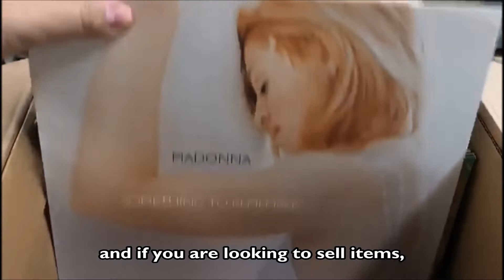New Madonna collection just landed. Rare Vinyl Records, 7", 12", LPs & CD's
Eil.com is the home for rare & collectable vinyl records, CD's, music memorabilia, merchandise & more, for thirty years. It was only just last week we shared a few in-stock highlights, now we have just has some new fantastic Madonna collectables landed.

This little teaser shows that these particular LP's & 12"s are in a superb condition, with nice clean edges, free of spine splits, nice sharp corners, this is just the type of condition we typically want to buy.